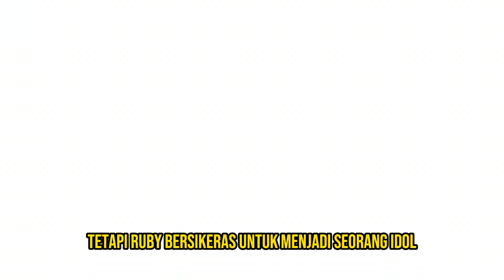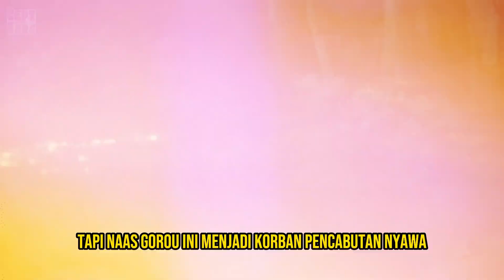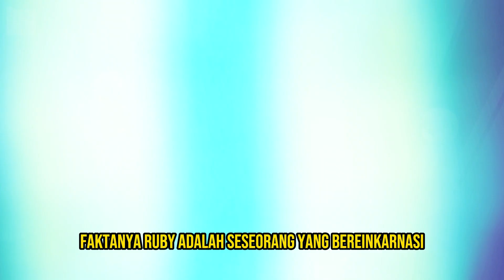MC SEBENARNYA! Ini dia 5 Fakta tentang Aqua di Oshi ni Ko!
Kita tau pada awalnya, oshi no ko berfokus pada idol cewek terkenal yang bernama Ai Hoshino. Tapi ternyata, tokoh utama sebenarnya adalah anak-anak kembar dari idol tersebut. Yaitu adalah Aquamarine Hoshino dan juga Ruby Hoshino. Dan kita, akan bahas beberapa fakta dari karakter utama yang cowok, Aquamarine Hoshino, atau yang kedepannya akan kita panggil Aqua. Oiya, diperingatkan kalau video ini mengandung spoiler berat bagi kalian yang belum nonton anime Oshi no Ko. Mau tau ada apa aja fakta-fakta tentang Aqua? Bersama gw cepi, dan ini adalah 5 fakta tentang Aqua Hoshino, versi channel Cepibara.

Kalo kalian mau dukung channel ini menjadi lebih baik lagi, bisa kok lewat link di bawah ini :D Terimakasih dukungannya :)